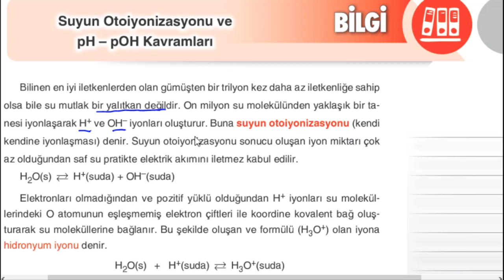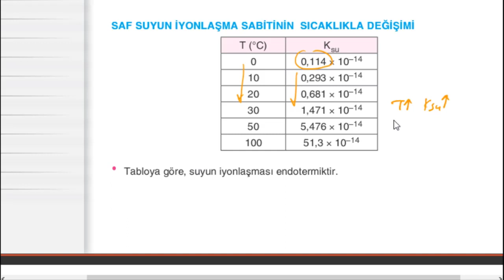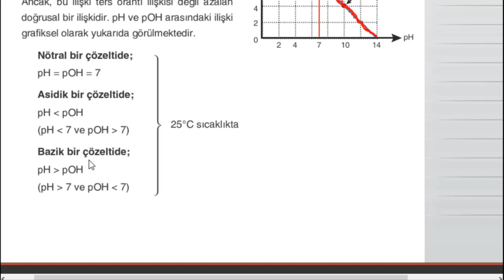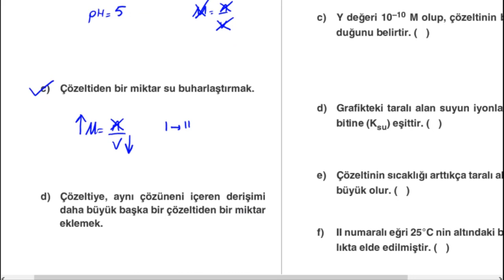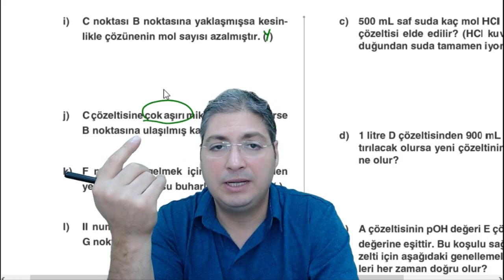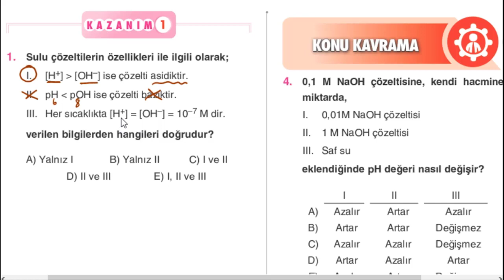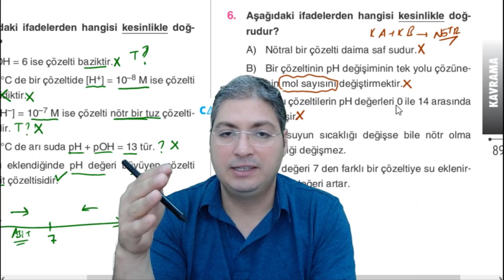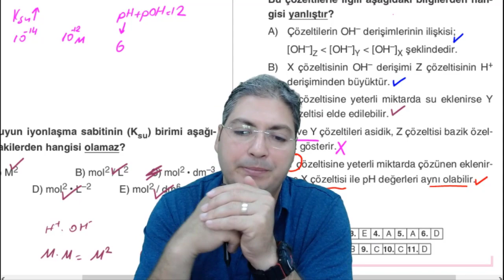Çap Yayınları - Fen Lisesi - 11.Sınıf Kimya 6.Fasikülü -2-09-Suyun Otoiyonizasyonu